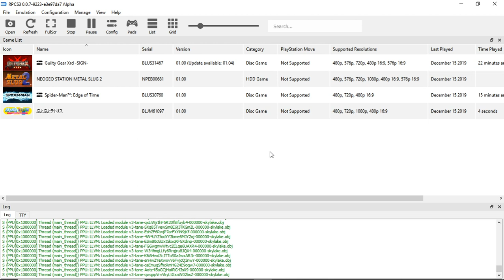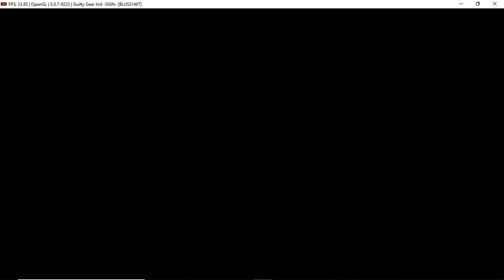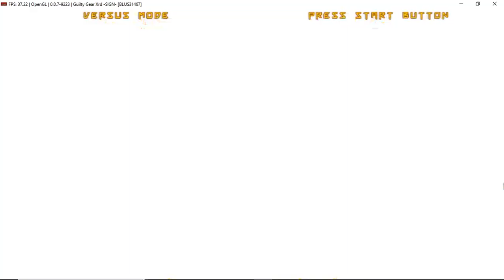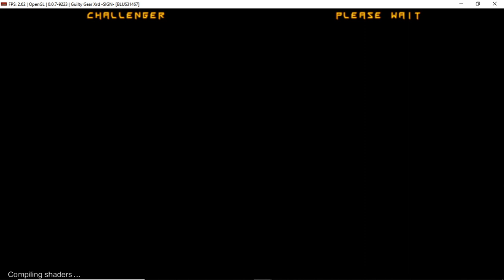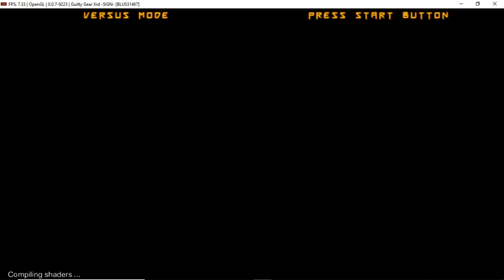RPCS3 | Guilty Gear Xrd Sign [PS3 EMULATION]